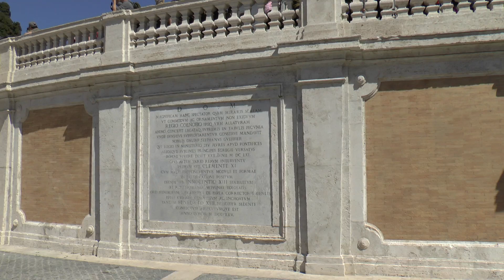Spanish Steps/Spanske Trappa Rome Italy 30 Mars 2017 Panasonic VideoCamera!